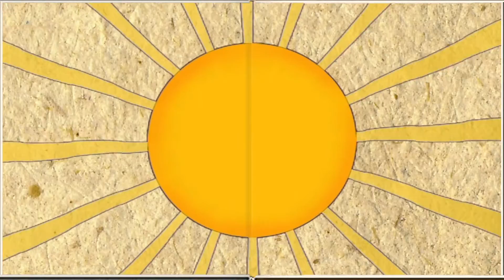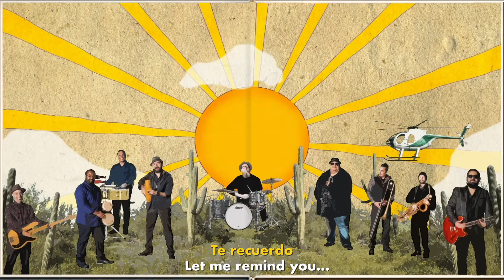Grupo Fantasma - "The Wall" feat. Locos Por Juana and Ozomatli - Official Video